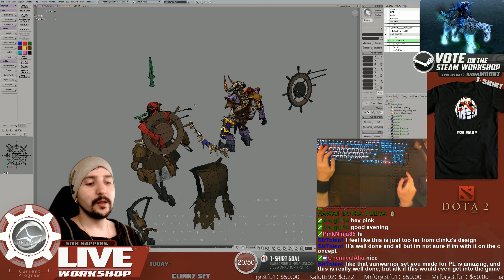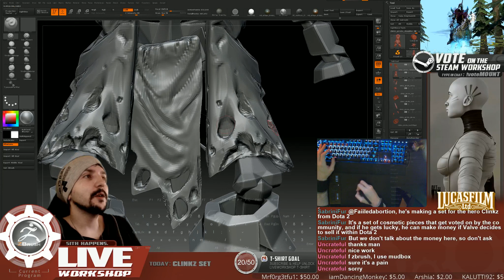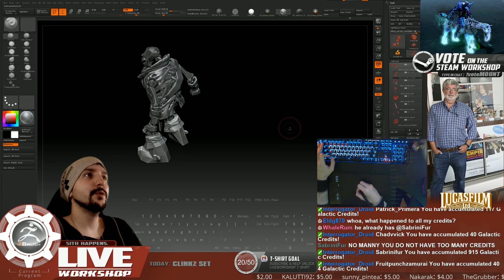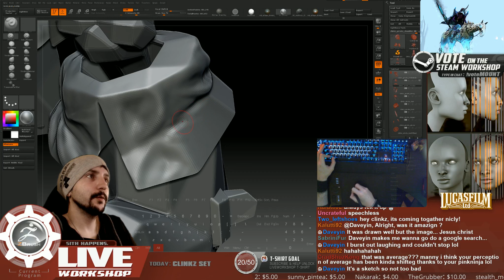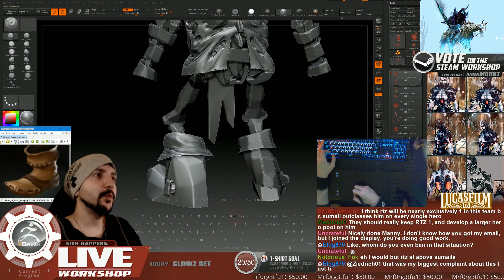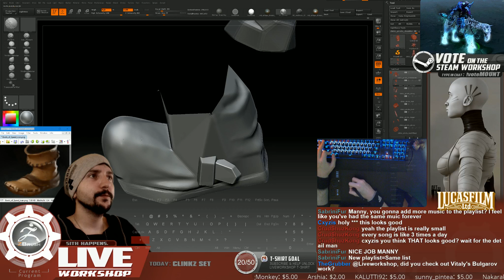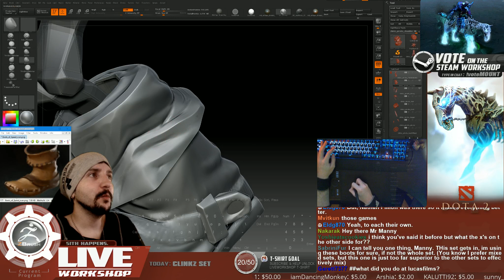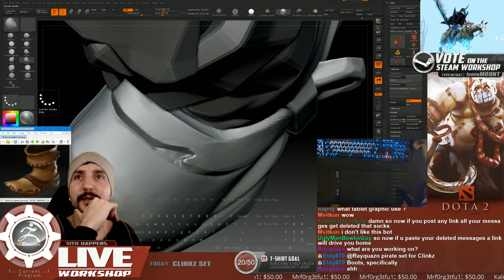Clinkz: zBrush [Part 1]